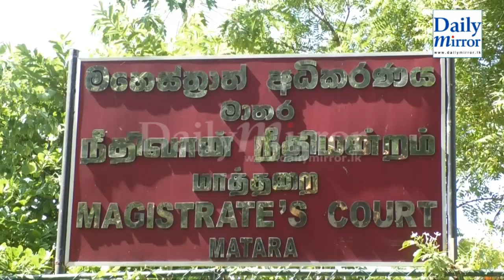Actor Rayan remanded till April 11